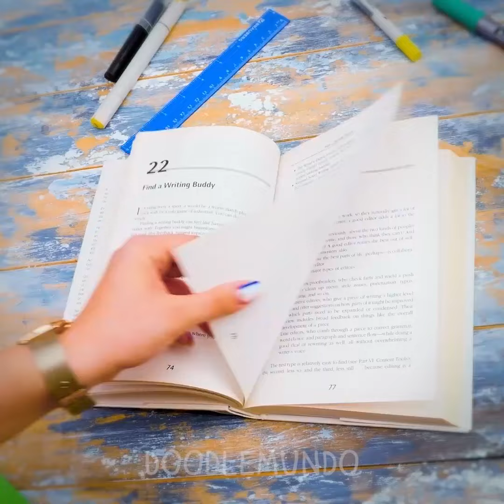¡Ja!¡Doodle Drama! Doodles Batallas Caprichosas y Un Mundo Animado de Objetos Vivientes